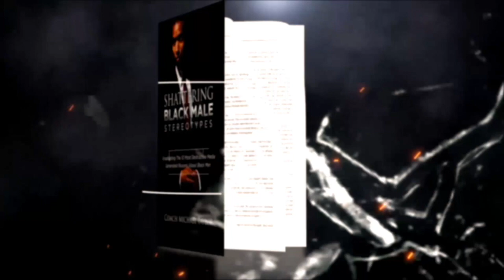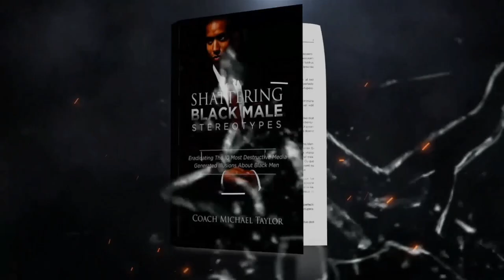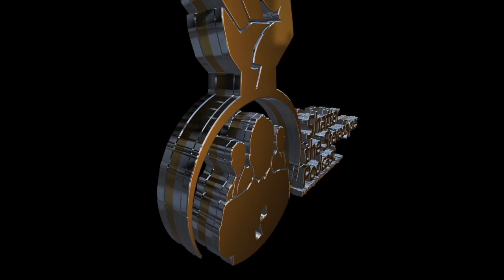Marley Watkins - The Advantage Of Leveraging LLC's When Building A Business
Marley Watkins, is the Chief Structuring Officer of Simply Structure, a company dedicated to helping businesses minimize their tax burden through effective LLC structuring. Marley is not only an expert in his field but also a remarkable individual who has shattered stereotypes and overcome immense challenges throughout his career.

Establishing multiple LLCs can be a powerful tool for building generational wealth. By creating separate entities for different aspects of a business or different investment ventures, individuals can better protect their assets and mitigate risk. Additionally, this approach allows for greater flexibility in tax planning, enabling businesses to take advantage of various deductions and incentives. By optimizing LLC structures, entrepreneurs can not only minimize their tax burden but also establish a solid foundation for long-term wealth creation that can benefit future generations.

In today's rapidly evolving world, opportunities are abundant. The barriers to entry are lower, and the potential for success is greater than ever before. As an entrepreneur, you have the power to break free from traditional norms, build your own path, and leave a lasting legacy.